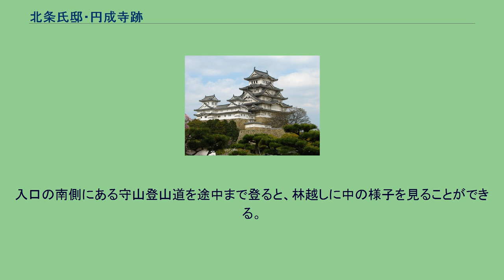北条氏邸・円成寺跡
北条氏邸跡（円成寺跡）（ほうじょうしていあと（えんじょうじあと））は、静岡県伊豆の国市にある史跡。
鎌倉幕府の執権を務めた北条氏の本貫地（平安時代 - 鎌倉時代）の居館跡であり、国の史跡に指定されている。
北条氏滅亡後（室町時代初期）は北条高時の母である覚海円成が一族の女性たちと共に韮山の地に移り住み、一族の菩提を弔う寺院「円成寺」を建立した。
室町時代には関東管領の上杉氏の娘などが尼僧としてこの寺に入っていたが、寛正元年（1460年）にそれまで御所としていた国清寺を火災で失った堀越公方足利政知が円成寺を接収して御所とした。
この時、大幅に寺域が縮小したとみられる。
その後、廃寺となった。
1996年（平成8年）9月5日に国の史跡に指定された。
伊豆の国市教育委員会により、史跡整備のための発掘調査により、非公開である。
入口は狩野川沿いにあるが、調査中のため立ち入り禁止となっている。
入口の南側にある守山登山道を途中まで登ると、林越しに中の様子を見ることができる。
2007年（平成15年）現在、発掘調査は休止しており、調査地区は砂で埋め戻されている。
同年春に守山登山道入口脇に案内看板が設置され、調査の概要や全景写真などが掲載され、紹介されている。
いくつかの建物の跡と、それぞれを区切る区画溝、池の跡などが検出されている。
現在、調査中のため詳細は不明。